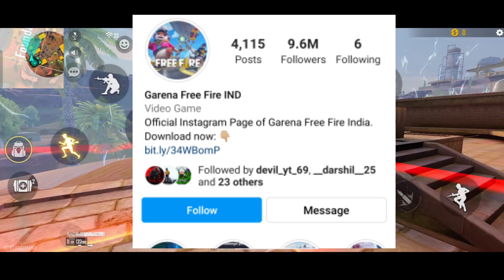FREE FIRE Unban in India News | FREE FIRE Latest BAN NEWS Today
FREE FIRE Unban in India News | FREE FIRE India Version COMING? | FREE FIRE Latest BAN NEWS Today

Search Releted:

pubg vs free fire free fire ban
pubg case free fire krafton
sued apple google
pubg mobile
Tree Tire copy of pubgm
SKYLORD
SKYLORD FREE FIRE
free fire
who is best pubg or
free fire